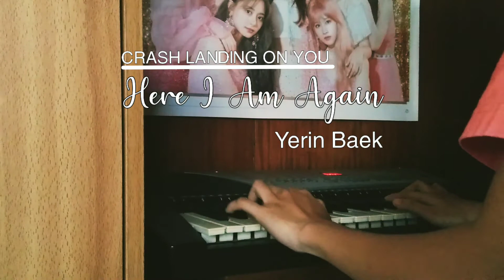Here I Am Again (Piano Cover) - Crash Landing On You - Yerin Baek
Crash Landing On You
CLOY
Here I Am Again Piano Cover
Yerin Baek
피아노 커버

edit: i changed my channel name from twice twice gaja to tuna빵